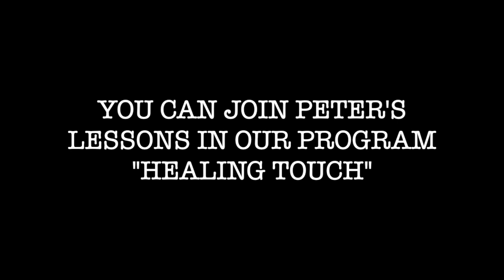Meet the lecturers: PETR BITNAR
MEHANA INSTITUTE provides healthy-educative programs for everybody.

Mehana Institute presents a non-pharmacological and non-invasive approach based on Western medicine.

Mehana Institute represents complementary and integrative medicine under the guarantee of experienced medical professionals.

Mehana approach does not contradict conventional medicine. It offers a complementary instrument for preserving health and preventing illness.